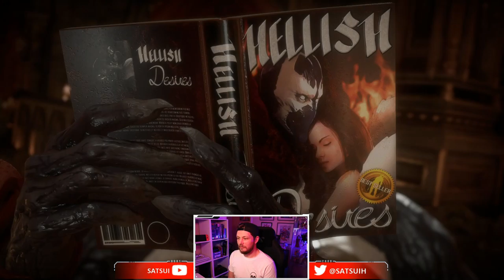All Character Friendships : MORTAL KOMBAT 11 AFTERMATH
Get MK11 Aftermath at Amazon here!!

All Character friendships from Mortal Kombat 11 Aftermath including my favorite one out of the bunch.

Graphics Card\RTX2060 Super